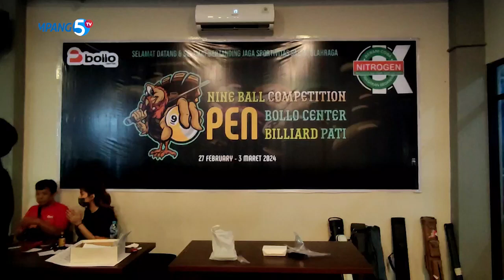RATUSAN PESERTA IKUTI TURNAMEN BILIAR NINE BALL COMPETITION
RATUSAN PESERTA MENGIKUTI TURNAMEN BILIAR NINE BALL COMPETITION, KOMPETISI INI DIIKUTI PEMAIN NASIONAL DARI SELURUH INDONESIA, BAHKAN LUAR NEGERI DENGAN TOTAL HADIAH 100 JUTA RUPIAH.